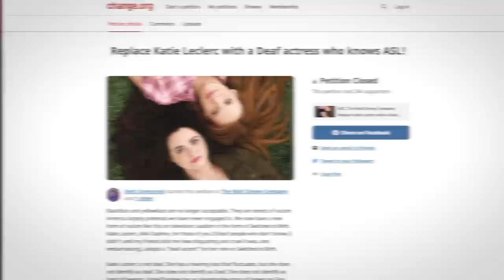Klavan Reacts to The Little Mermaid Teaser Trailer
The official teaser trailer for Disney's The Little Mermaid, a live-action remake of the beloved animated classic, has been released to a wave of controversy regarding the casting of black actress Halle Bailey as the main character Ariel. Is any of this controversy warranted, and does the film have any potential to be good?